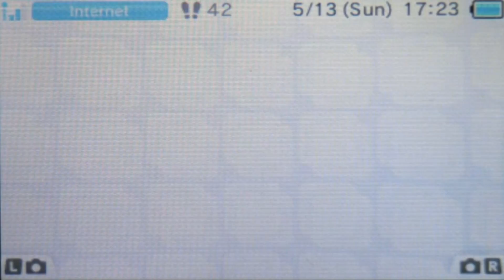Super Mario 3D Land Walkthrough Special World 8-3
Super Skarmory is not here right now, he is currently hitting his head repeatedly against a brick wall because he has spent the last 10 hours of his life at school editing a video on his day off, there is no point leaving a message, so don't call back.  *Beep*

Video Question:  What Mario character do you think should be in Super Smash Brothers that has not been seen before (ignoring trophies/stickers because that would just be unfair =D)?  I feel like I've asked this before, but I think I was running out of things to ask when I edited.  XD